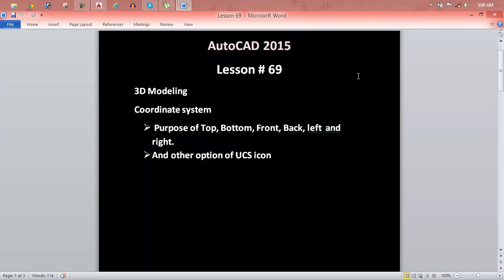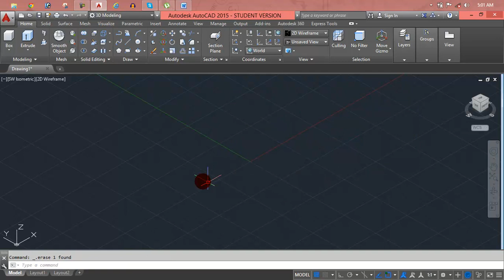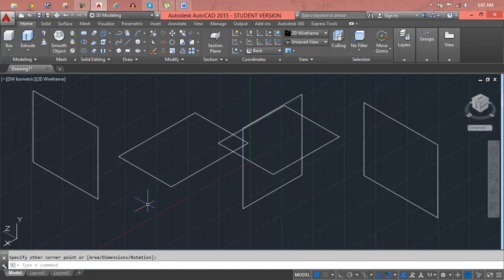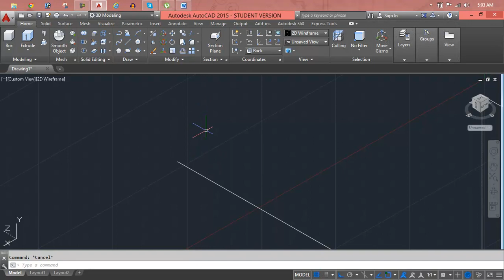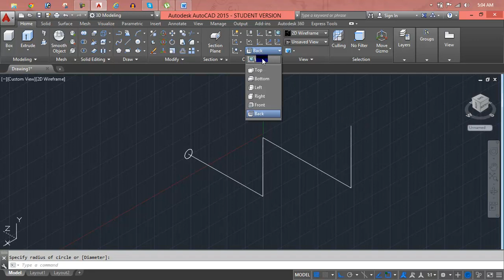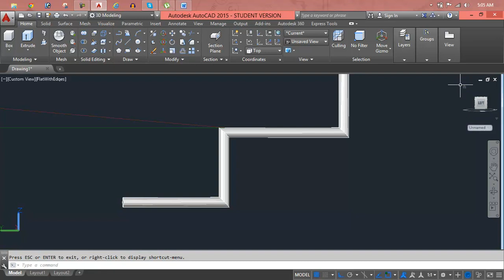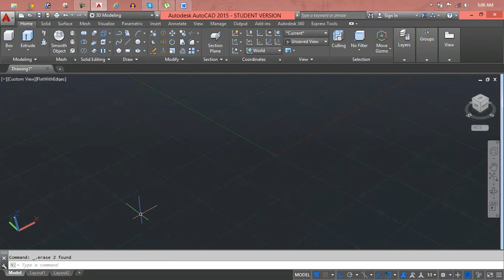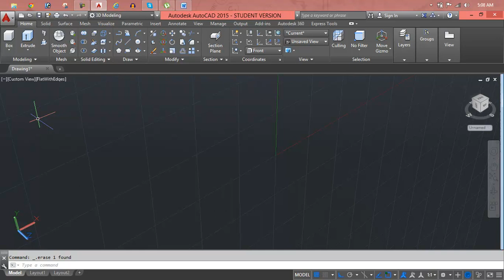AutoCAD Mechanical 2017 Layer Groups Lesson 69